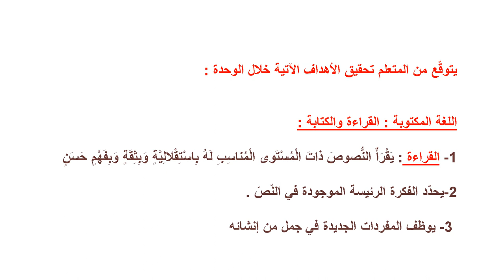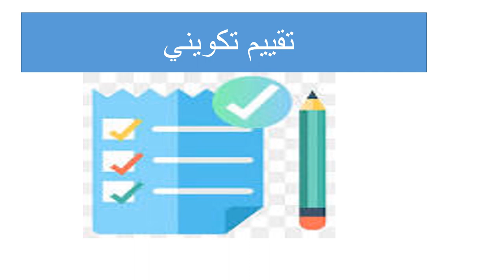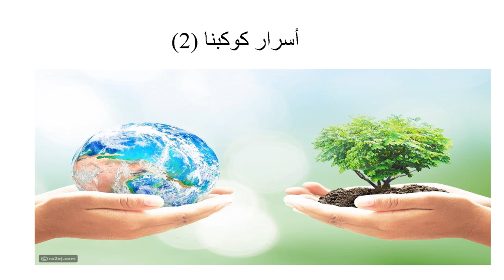فيديو الأسبوع السادس - الصف الخامس - وحدة نتشارك الكوكب - المعلمة نانسي عطيه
وصف فيديو الأسبوع السادس  للوحدة الثانية  ( نتشارك الكوكب ) للصف الخامس في مادّة اللغة العربية

نانسي عطية

يقوم الفيديو بالتّعريف بالمادة الّتي سيتم تغطيتها خلال الأسبوع السادس  المرجوّة  تحقيقها من المتعلّمين لتطوير مهاراتهم المتعددة . ضمن أسلوب شيق وممتع